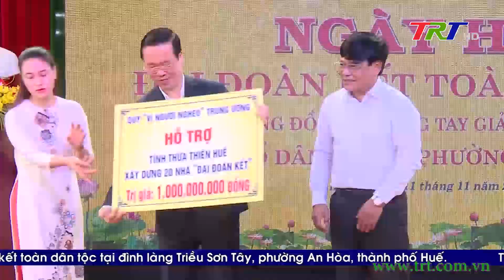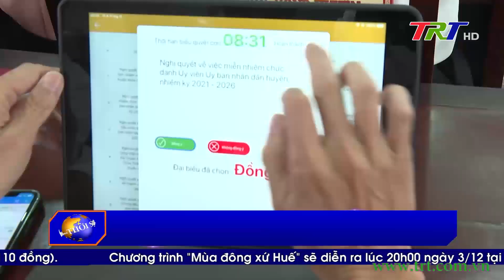Chương trình Thời sự - tối 11/11/2022 (Thứ Sáu)